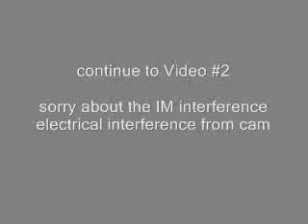2 Elephants drinking from water pipe 1 of 3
May 19, 2007 18:59pmWH